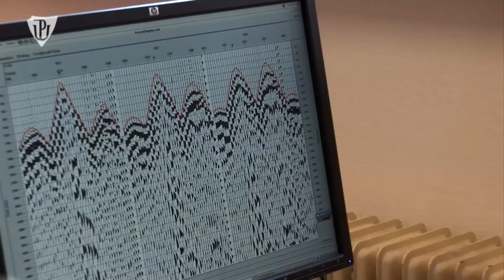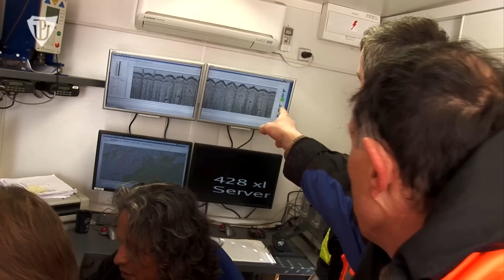Studentská televize: Mladí geologové vyjeli do terénu hledat ropu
Unikátní možnost nahlédnout do praxe dostali studenti Katedry geologie na Přírodovědecké fakultě. V rámci projektu Okno do praxe se vydali do obce Střilky na Kroměřížsku, kde se dozvěděli více o probíhajícím seismickém průzkumu, jehož výsledkem by ideálně měl být nález ložisek ropy nebo zemního plynu.